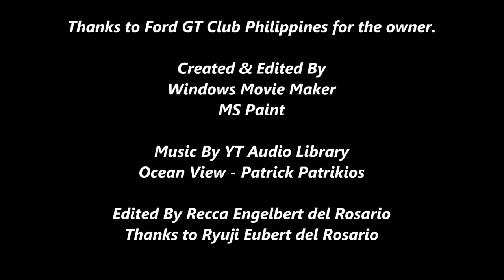The 2005 Ford GT Spotted in Shorthorn St. Project 8 Quezon City Philippines Quick Walkaround Review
What is the thoughts of the 2005 Ford GT? Follow us on @instagram & @twitter.

Thanks to Ford GT Club Philippines for the owner.

I spotted at Shorthorn St., Project 8, Quezon City Philippines nearly our house and Delta Auto Interiors founded in our city. The 2005 Ford GT in Gray with white stripes on the side, cool features quickly as possible with the exterior like Le Mans, and the interior looks good to be a super car. Just like in the Philippines for the previous Ford GT to the new Ford GT also in the Philippines. Your thoughts?

For Sale Cimbria SS Kit Car for 25K Pesos?
youtu.be/7zfIgMajSb4

Super Cars in QC Philippines | AutoMogul PH & Tuned In Style Showcase
youtu.be/JYHQ2htiOYk

Super Cars in BGC Philippines 2021 Highlights
youtu.be/CNRaZ7jk2_E

Super Cars in BGC Philippines 2020 + Sports Cars For A Cause
youtu.be/wH7FibBXGPk

Super Cars in Quezon City Philippines at TON Cars & Tuned In Style
youtu.be/RpgcnhnT0Y

Best of 2020: Super Car Spotting in the Philippines
youtu.be/6Ks9eCGpRhY

Super Cars in Manila Philippines AutoCamp Ortigas Ave., Pasig City
youtu.be/husdcUxBCcA

2019 Manila International Auto Show (MIAS)
youtu.be/KN58IsKx1x8

2016 Manila International Auto Show (MIAS) Russ Swift Stunt Show
youtu.be/R6EP8T4778k

Please click the playlist element on end screen.

Created & Edited By:
@Microsoft Paint